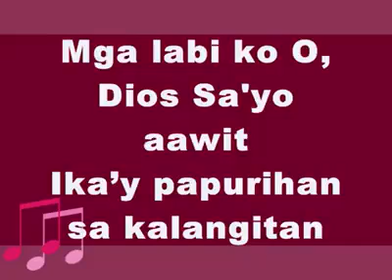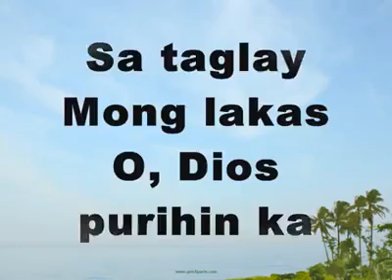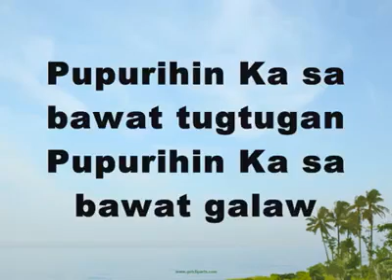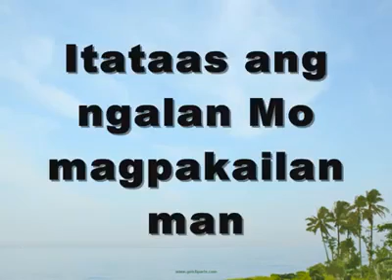labis na galak(praise GOD)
Sumigaw sa galak ang mga nilalang! At purihin ang Diyos na may kagalakan; wagas na papuri sa kanya'y ibigay! Awitan siya't luwalhatiin siya!